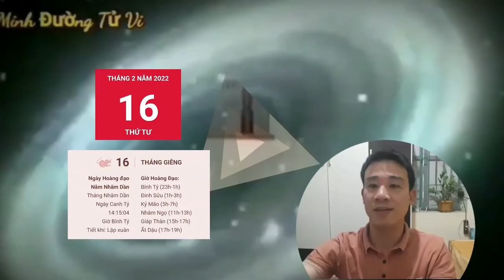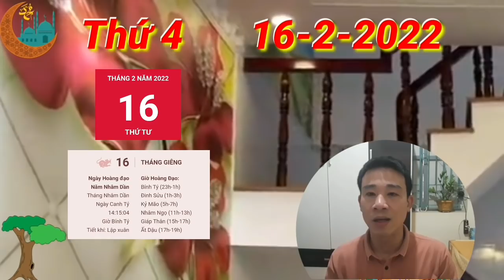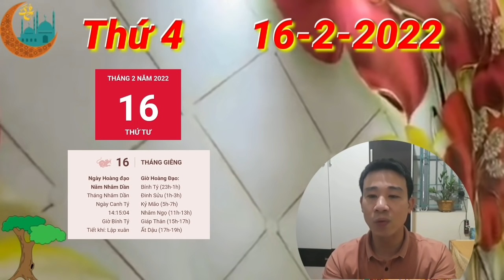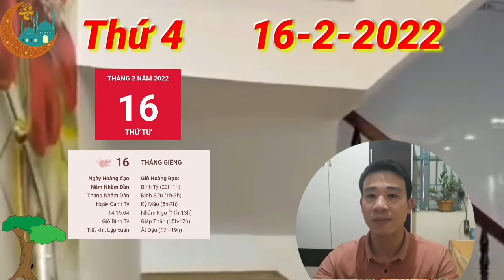TU VI Ngày 16/2/2022 Con Giáp PHẬT ĐỘ Có LỘC TRỜI, TIỀN ĐẦY KÉT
Với bạn tuổi Thìn trong ngày này dễ cởi mở lòng mình hơn với một nửa của mình, khi trong ngày đang có được ngủ hành Tam Hợp che chở. Nhờ đó mà có sự gắn kết hơn trong ngày này. Nếu có thể, người độc thân cũng nên bật đèn xanh cho người đang theo đuổi mình, cơ hội hai người thành đôi trong tương lai là rất cao.

Và ngày này với bạn tuổi thìn, cũng Có những mối quan hệ khiến bạn cảm nhận rõ sự phiền phức với sự ảnh hưởng của Tỷ Kiên gây ra, vì thế, với bạn tuổi Thìn thay vì than trách người ấy, thì nên thể hiện sự bao dung, che chở hoặc bỏ qua cho ai đó để mọi thứ bớt đi sự căng thẳng vốn có của nó.

Ngũ hành xung khắc khiến cuộc sống của bạn có phần rối ren hơn. Nếu bạn muốn giảm tối đa những căng thẳng trong đời sống của mình, thì cách tốt nhất là hãy tập trung xử lý vài vấn đề quan trọng nhất mà bạn đang gặp phải, có một số chuyện chỉ cần bỏ qua và chuyển sang ngày khác là mọi thứ đã êm đẹp trở lại rồi.

CÁC BẠN THAM KHẢO thêm video sau nhé:
Tử Vi Giáp Tý 1984 ( Nữ Mạng ): Diễn Biến Chưa Từng Có Từ Năm 39 tuổi đến 60 tuổi
Tử Vi Giáp Tý 1984 ( Nam Mạng ): Diễn Biến Chưa Từng Có Từ Năm 39 tuổi đến 60 tuổi
Tử Vi Canh Thìn 2000 ( Nữ Mạng ): Diễn Biến Chưa Từng Thấy Từ Năm 23 tuổi đến 60 tuổi
TU VI Ngày 11/2/2022 BÁO TIN QUÁ VUI, Con Giáp THẦN TÀI CHO SỐ, GIÀU BẤT NGỜ
Tử Vi Mậu Thìn 1988 - Diễn Biến Chưa Từng Thấy Từ Năm 33 tuổi đến 60 tuổi ( Nam và Nữ)